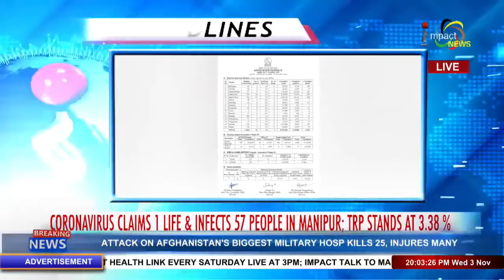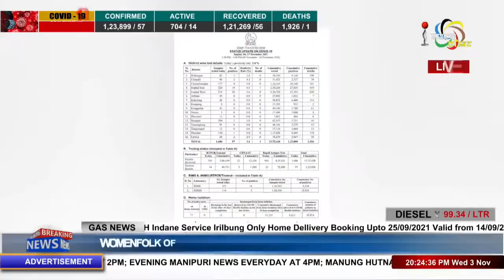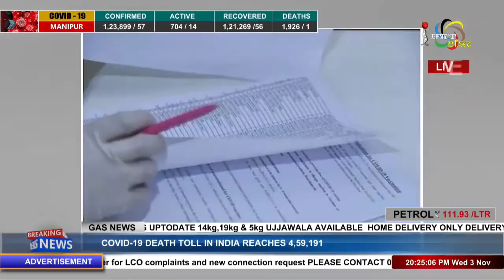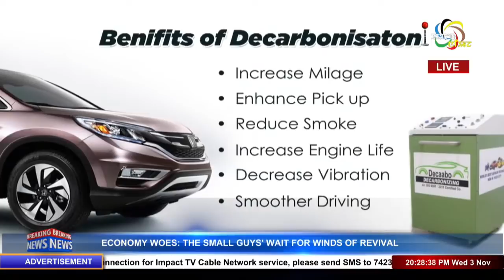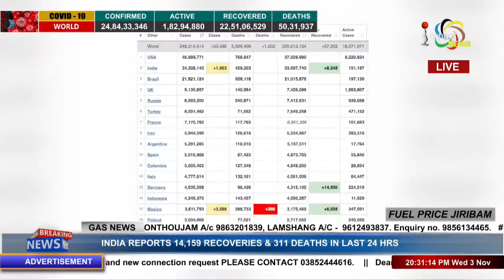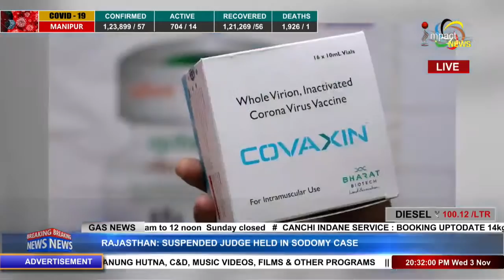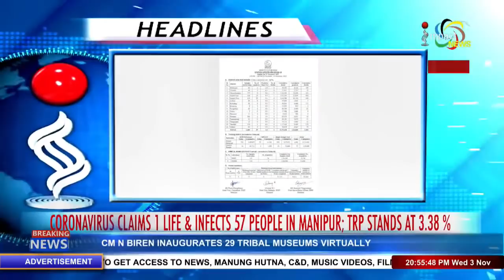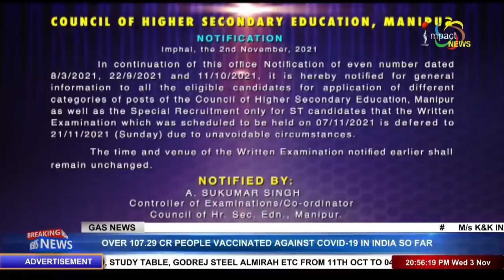IMPACT NEWS MANIPURI BULLETIN 03 NOVEMBER 2021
ANCHOR : JEET KHAIDEM